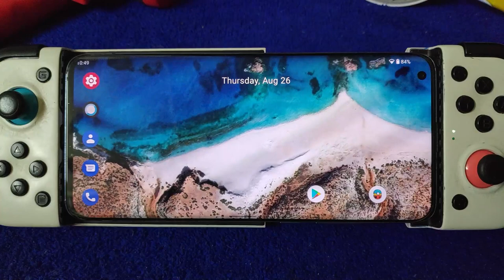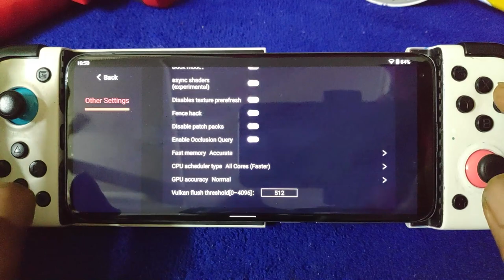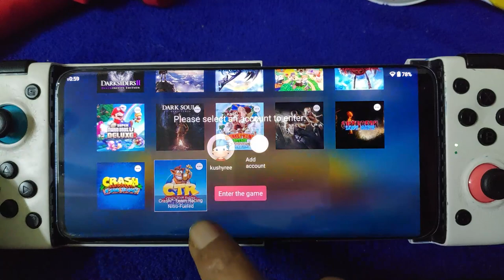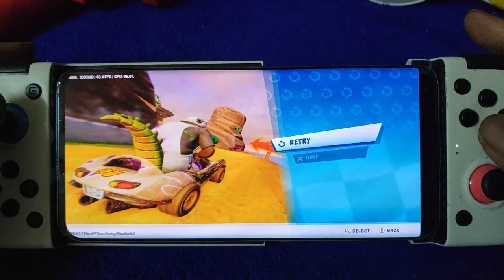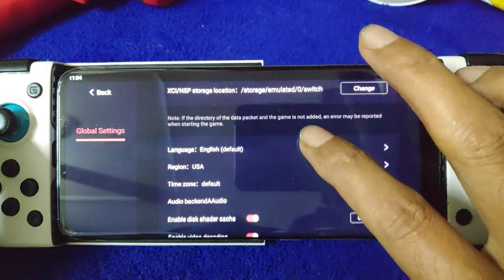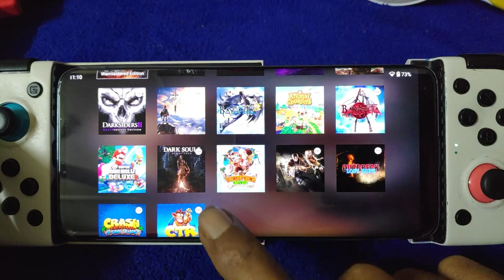Crash Bandicoot N Sane Trilogy and Crash Team Racing \ EGG NS V2.1.1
device = Mi 10  8/256  android 11
rom = Evolution X